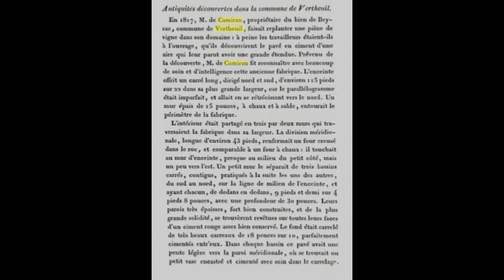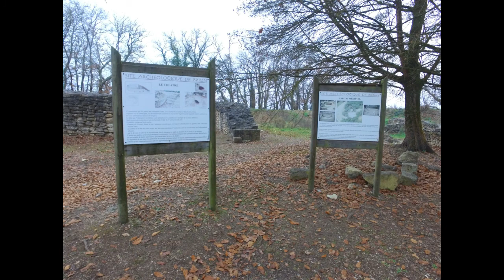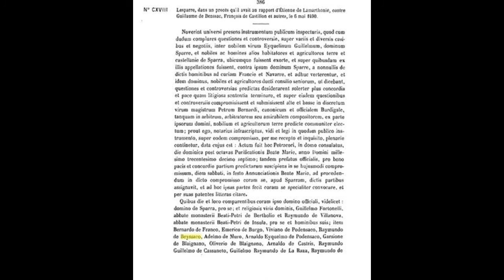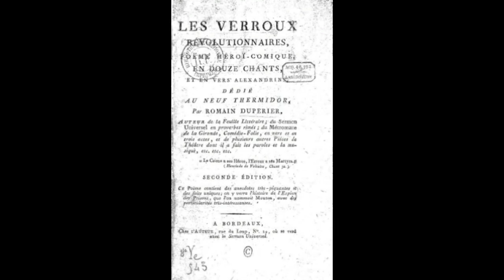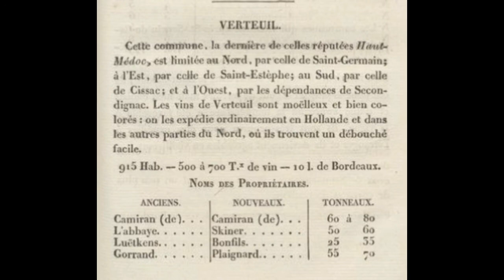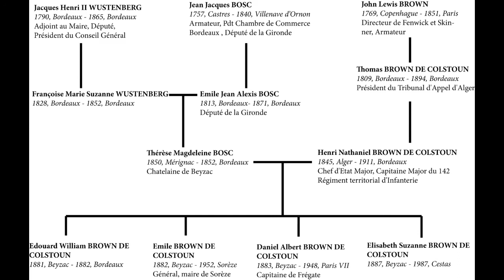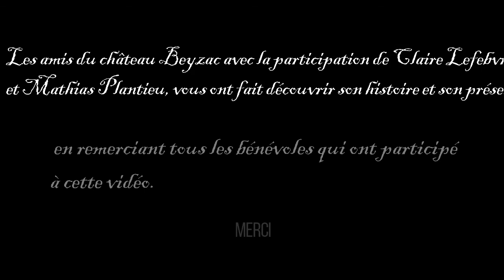chateau beyzac son histoire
petite ballade au château Beyzac dans le médoc